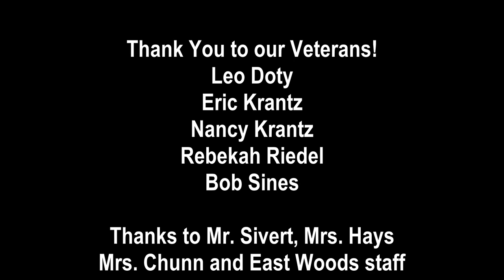Honoring Our Veterans, East Woods Elementary